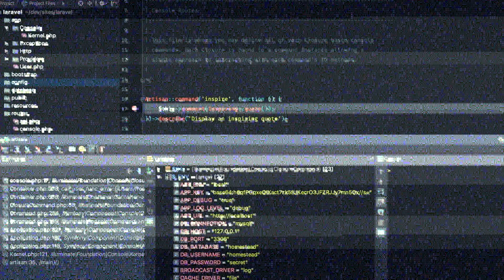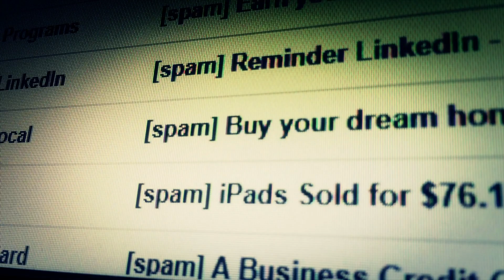AI - Human Behavior and Cyber Security | Chuck Gallagher - AI Speaker and Author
- 🧠🔐 Cybersecurity isn’t just a tech issue—it’s a human behavior issue. And in today’s high-stakes digital world, AI is becoming the silent partner shaping both.

In this compelling video, Chuck Gallagher, internationally recognized AI speaker and author, explores the powerful intersection of AI, human behavior, and cybersecurity. How does artificial intelligence predict our actions? How are bad actors using AI to manipulate employees? And more importantly—how can we use AI ethically to defend against the very threats it helps create?

🚨 From phishing scams to behavioral biometrics, this isn’t just about firewalls—it’s about foresight.

✔️ Discover how AI is used to detect fraud before it happens
✔️ Understand the psychology behind security breaches
✔️ Learn why ethical AI deployment matters more than ever

If you're a business leader, IT professional, or just someone who values digital safety, this video delivers essential insight into the ethical challenges and practical strategies shaping tomorrow’s cybersecurity landscape.

🎤 Chuck Gallagher brings decades of experience in ethics, leadership, and AI innovation—helping organizations build secure, trustworthy systems grounded in human awareness.